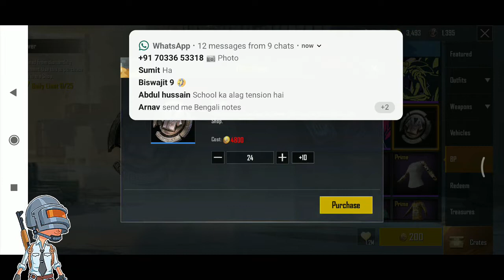Pubg Season 8 New VPN Trick in PUBG Mobile | Get Free Emote and Premium Scrap Coupon in PUBG Mobile